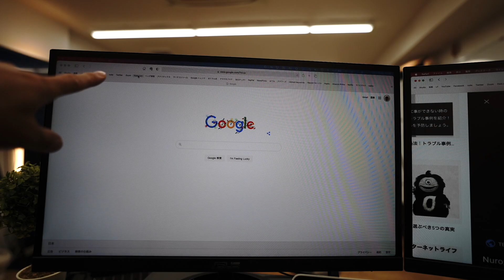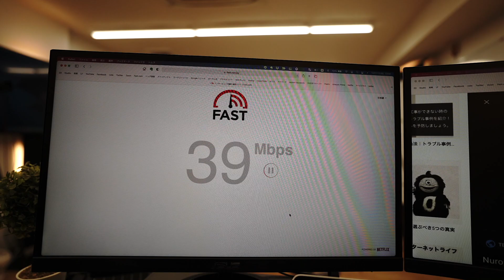【朗報】ニューロ光の「Wi-Fのスピード」が”超絶速過ぎて”やばい件 NTT光とソフトバンクエアーと比較 SONYさんありがとう！